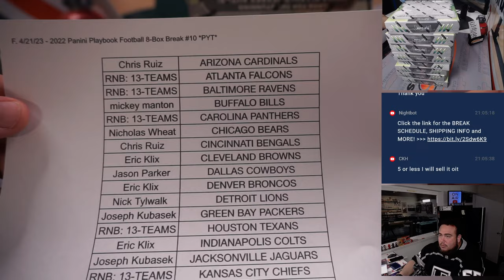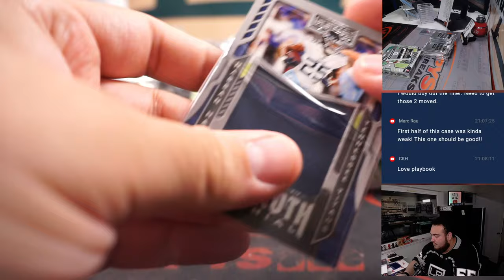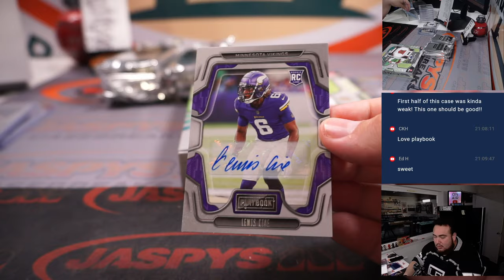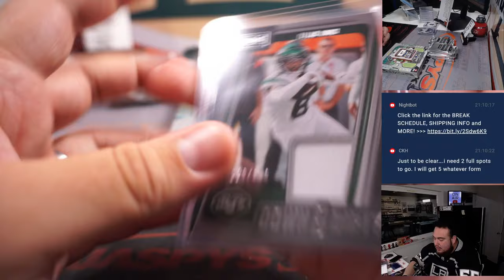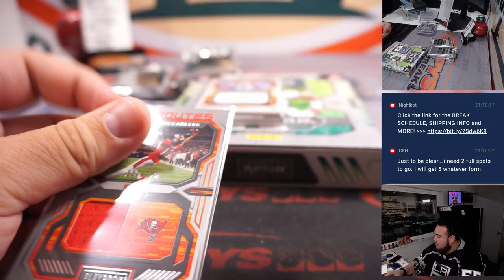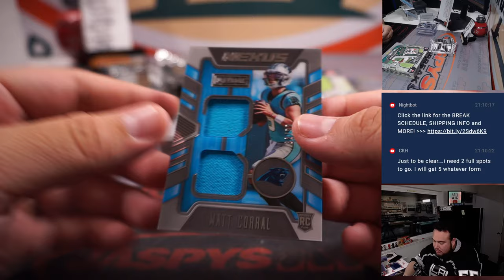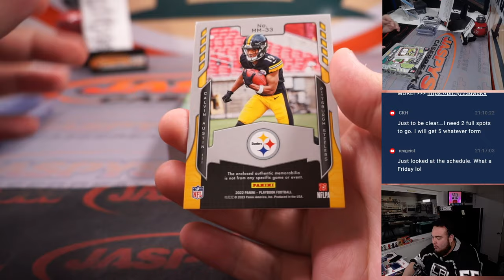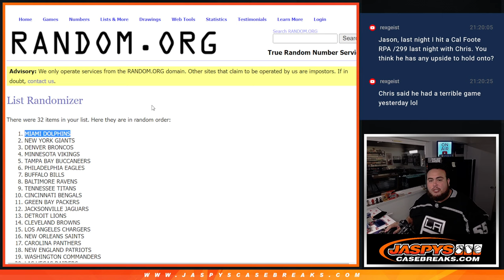F. 4/21/23 - 2022 Panini Playbook Football 8-Box Break #10 *PYT*